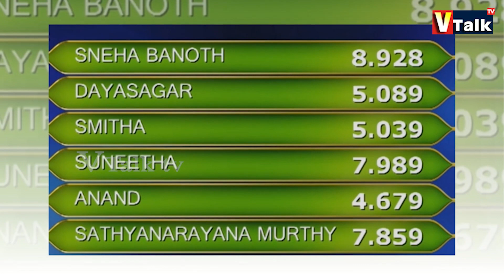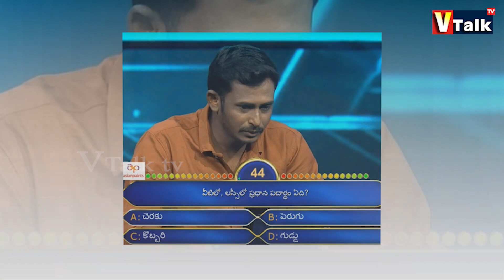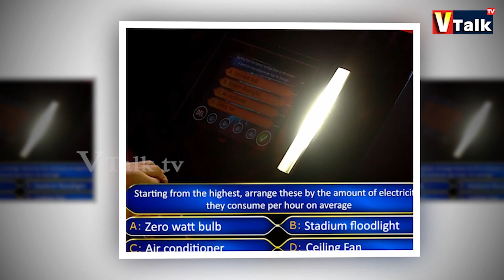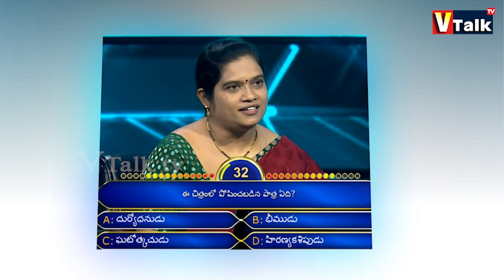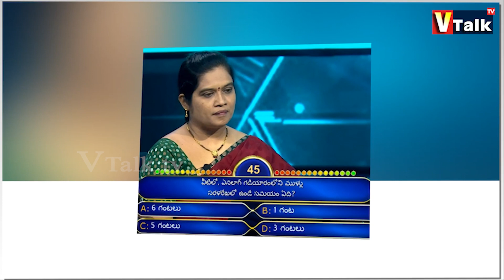Evaru Meelo Koteeswarulu Episode 16 | Questions | Jr NTR | Auto Driver Anand | Suneetha ||VTalkTv